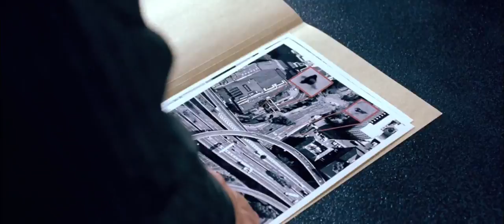Doomsday (2008) Official HD Trailer [1080p]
Korte inhoud: Een dodelijk virus beëindigt voortijdig de levens van honderdduizenden mensen in Schotland, waarna het land door een grote muur hermetisch van de rest van de wereld wordt afgesloten. Mensen die proberen te ontsnappen worden doodgeschoten en de muur zelf herbergt allerhande wapens om vluchten van besmetten te voorkomen. 30 jaar later duikt het virus, 'The Reaper' genaamd, plots opnieuw op, ditmaal in hartje Londen. Een elite-team wordt achter de muur in Schotland gestuurd om op zoek te gaan naar het werk van dokter Kane, die voor de uitbraak 30 jaar geleden dicht bij een doorbraak in onderzoek was.